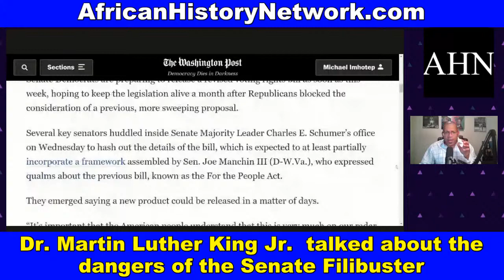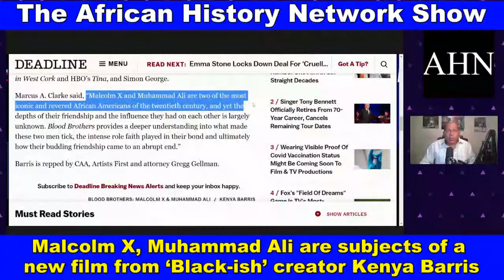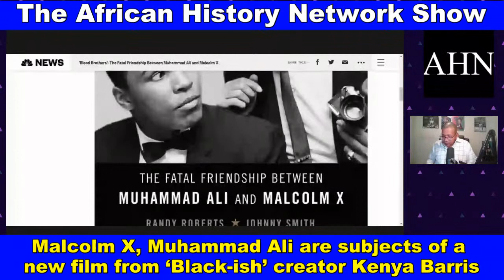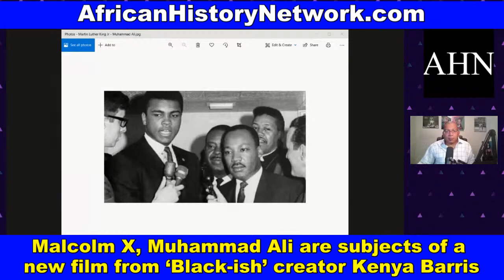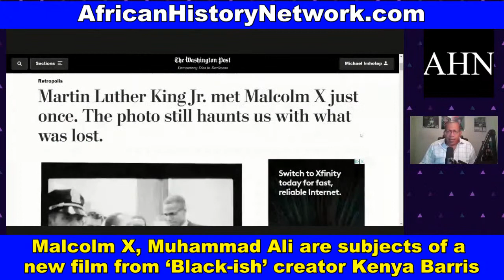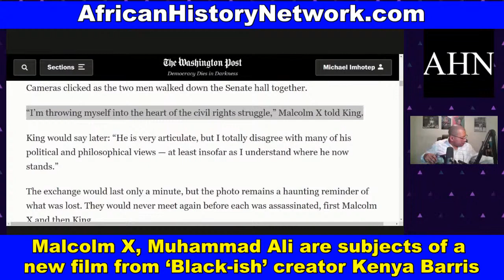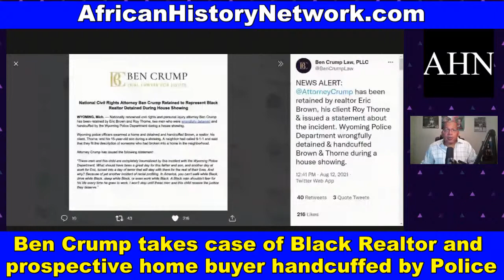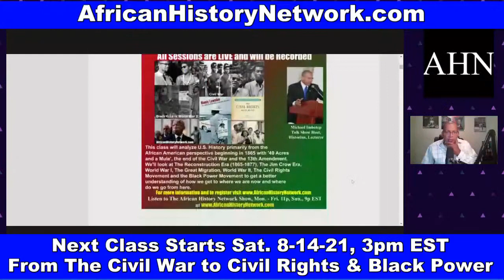Malcolm X & Muhammad Ali are the subject of a new film from ‘Black-ish’ creator Kenya Barris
Malcolm X & Muhammad Ali are the subject of a new documentary from ‘Black-ish’ creator Kenya Barris; Ben Crump takes case of Black Realtor and prospective home buyer handcuffed by Police at home showing; Dr. Martin Luther King Jr. on the Filibuster.; From the Civil To the Civil Rights Movement and Black Power (Class Preview) - TheAHNShow with Michael Imhotep 8-13-21

CLASS Starts Sun. 8-15-21, 2:00pm EST (LIVE Online Course) ‘Ancient Kemet (Egypt), The Moor & The Maafa: Understanding The Trans-Atlantic Slave Trade What They Didn’t Teach You In School’ host of The African History Network Show.

(10 WEEK, 20 HR Online Class with Michael Imhotep host of The African History Network Show) Course Registration ON SALE $80. (WATCH 18 HOURS OF BONUS CONTENT ON DEMAND NOW.  We will also enroll you in our Current Saturday class which has 3 more sessions. You can watch Classes 1 - 10 as soon as you Register including our class with Dr. David Imhotep author or 'The First Americans Were Africans Documented Evidence and Archaeologist Nubia Wardford on "Origins of Ancient Kush & The African Queens of Antiquity').  As a very special bonus you will receive a Digital Download of Michael Imhotep's 2021 Lecture on The Real History of Juneteenth!

This is an interactive class taught by Michael Imhotep. You will be able to ask questions with the live chat. There are many teaching tools used including a Power Point presentation, video clips, book references, articles, etc. (As soon as you Register you can watch last weeks class.) Aug. 20th, 2019 marked the 400th year Anniversary of the "20 and odd Africans" who came into Point Comfort on Aug. 20th, 1619 in what would later be called the colony of Virginia. This year was known as "The Year Of Return" as many African Americans are reconnecting to Africa and traveling to Ghana and other West African countries. When we discuss the Trans-Atlantic Slave Trade we have to first understand that African people are the Original people of North, Central & South America & have been in the land we call U.S. at least 51,700 years. We can’t start studying our history in SLAVERY. Even when we study the Trans-Atlantic Slave Trade, which is important to study, we can’t start in 1619 or in the 1440s when the Portuguese get involved. We have to understand the history chronologically and deal with the 800 year occupation of Europe by the Africans known as the Moors who enter into the Iberian Peninsula, today known as Spain and Portugal, from North Africa in 711A.D. This course not only deals with the Trans-Atlantic Slave Trade but thousands of years of history that leads up to the Slave Trade of African people taking place.